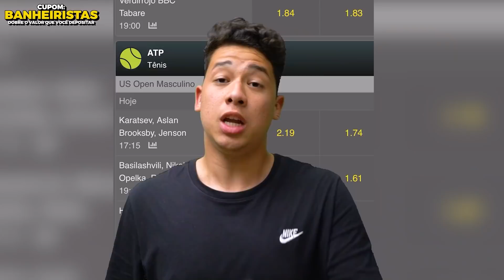O MELHOR BATEDOR DE PÊNALTIS DO YOUTUBE É... (GRANDE FINAL)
USE O CUPOM: BANHEIRISTAS
NA HORA DO CASDASTRO E GANHE O DOBRO QUE DEPOSITAR!
**PROMOÃO VALIDA ATÉ DIA 21/10/2021**

VEM COM OS BANHEIRISTAS NO ORLANDO SOCCER CAMP EM 2021!